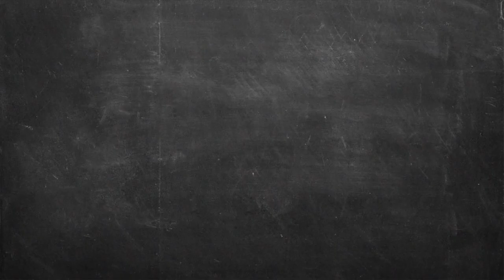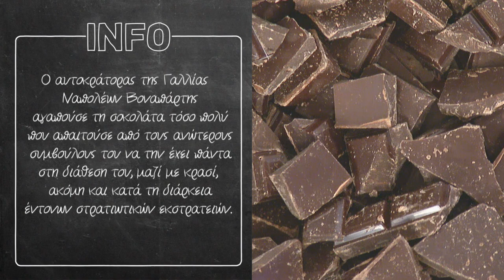Τρούφες σοκολάτας με πικραμύγδαλο Επ. 11 | Kitchen Lab TV | Άκης Πετρετζίκης TV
Τρούφες σοκολάτας με πικραμύγδαλο | Troyfes sokolatas me pikramygdalo | Άκης Πετρετζίκης TV TV

Παρουσίαση: Άκης Πετρετζίκης TV
Σκηνοθεσία: Πάνος Γεωργίου
Αρχισυνταξία: Τζίνα Γαβαλά
Διεύθ. Φωτογραφίας: Γιώργος Μιχελής
Οργάνωση Παραγωγής: Διαμαντής Αρακάς
Εμπορικό Τμήμα: Mary-Rose Ανδριανοπούλου,  Ζωή Κωνσταντοπούλου
Β. Σκηνοθέτη: Πολύβια Μενοίκου
Τεχνικός Προϊστάμενος: Θ. Σαββάκης, Βασίλης Καρυπιάδης Ο.Ε.
Σκηνογραφία: Αναστασία Χαρμούση
Γραφικά: Παναγιώτης Πατσιαούρας

Sous Chef: Μάρκος Παπακωνσταντίνου
Βοηθός Sous Chef: Λευτέρης Αντωνίου
Βοηθοί Κουζίνας: Κωνσταντίνα Χανδρινού

Διευθ. Παραγωγής: Φώτης Κοντογιαννόπουλος
Floor Manager: Διονύσης Κυπριώτης
Οπερατέρ: Νίκος Μπελέσης, Δημήτρης Τοκούρογλου
Χειριστής Ρομποτικής: Νίκος Κουρέας
Χειριστής Cam Rail: Παν Παν
Ηχολήπτης: Κωνσταντίνος Κουράτος
Μοντάζ: Ειρήνη Κεφαλά, Ηλίας Αποστολίδης, Claudia Sprenger
Βοηθός μοντάζ: Μαριάννα Πετρίδου
Ηλεκτρολόγος: Μάκης Λάντος
Εκφώνηση: Τζίνα Γαβαλά
Ενδυματολόγος: Αλέξης Φούκος